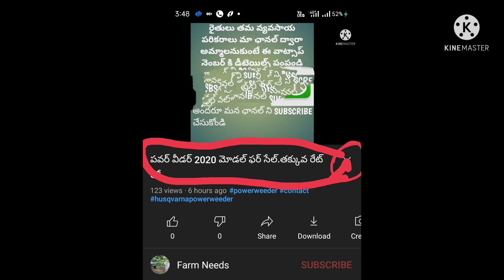2012 మహీంద్రా 475DI & ట్రాలీ